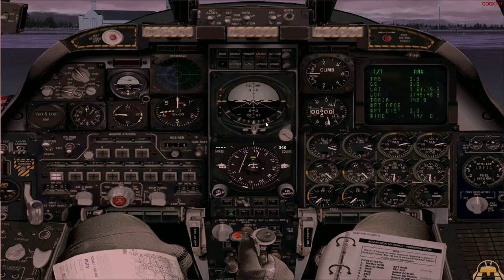Aerosoft A-10 Start Up At Elmendorf AFB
Notice at end of video when cockpit canopy begins to close watch and the pilots puts on his oxygen mask. cool !